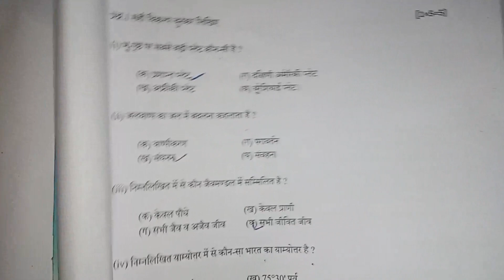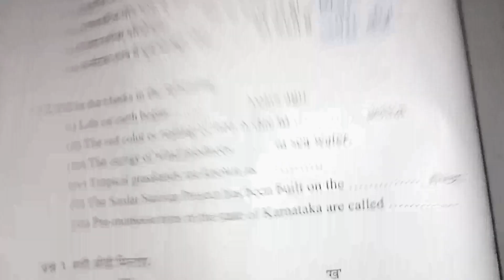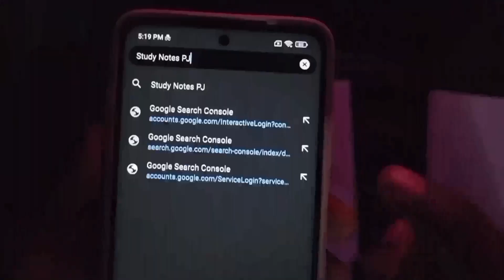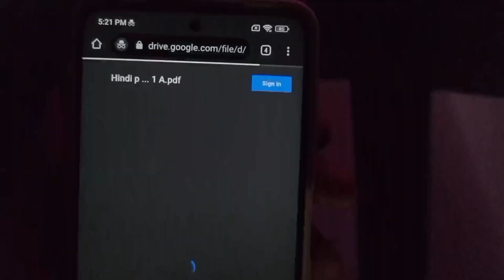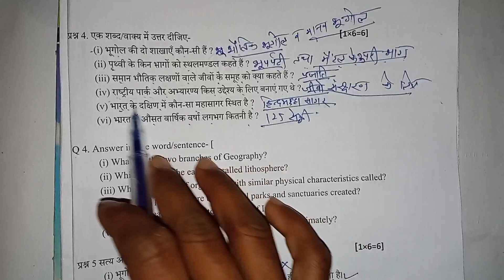सुबह सुबह आ गया पेपर | कक्षा 11 वी भूगोल का पेपर | bhugol ka paper kaksha 11 | bhugol today paper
Hello friends

Priyansh Jain

                   OR

कक्षा ग्यारहवीं का भूगोल का पेपर

1 अप्रैल कक्षा 11 भूगोल का पेपर बताइए

कक्षा 11 भूगोल का पेपर बताइए

1 अप्रैल भूगोल का पेपर

kaksha 11 bhugol ka 1 April ka paper

kaksha 11 bhugol 1 April ka paper

1 April bhugol ka paper bataiye

kaksha 11 bhugol ka paper bataiye

bhugol ka paper 11th class varshik Pariksha 2023

भूगोल का पेपर 11वीं का वार्षिक 2023

भूगोल का पेपर कक्षा ग्यारहवीं

भूगोल का पेपर 11वीं का

कक्षा 11 वीं भूगोल का पेपर

कक्षा ग्यारहवीं भूगोल का पेपर

11वीं का पेपर

bhugol ka paper varshik

class 11th bhugol ka paper

11th bhugol paper 2023

 bhugol paper

भूगोल का पेपर वार्षिक

 kaksha gyarvi bhugol ka paper

kaksha 11 ka bhugol ka paper

 भूगोल का पेपर 2023

कक्षा 11 भूगोल पेपर

11 class bhugol ka paper 2023

kaksha gyarvi ka bhugol ka paper

भूगोल

bhugol ka varshik paper

भूगोल पेपर

कक्षा ग्यारहवीं का पेपर भूगोल का

ग्यारहवीं का भूगोल का पेपर

bhugol

class 11 bhugol paper 2023

google ka paper

bhugol paper 11th class 2023

कक्षा 11 का भूगोल का पेपरकक्षा ग्यारहवीं का पेपर

भूगोल का पेपर कक्षा ग्यारहवीं का

bhugol ka paper kaksha gyarahavin

varshik pariksha bhugol

कक्षा 11 भूगोल का पेपर वार्षिक 2023

varshik pariksha kaksha gyarahavin

भूगोल का पेपर कक्षा ग्यारहवीं 2023

भूगोल पेपर 2023 11th

bhoogol ka pepar

bhugol ka paper 2023

bhugol ka paper kaksha 11

geography paper 11th class

भूगोल का पेपर कक्षा 11

भूगोल का पेपर बताइए

भूगोल का वार्षिक पेपर